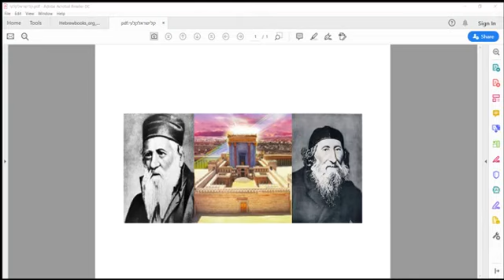על הקשר בין הסתרת הספרים של צדיקי האמת בנוגע לסדרי הגאולה האמיתיים - לשואה ושאר המניעות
על הקשר בין הסתרת הספרים של צדיקי האמת לשואה. ממש בבחינת "ראה נתתי לפניך היום, את-החיים ואת-הטוב, ואת-המוות, ואת-הרע" (דברים ל טו)